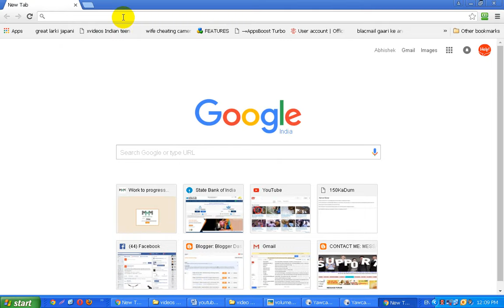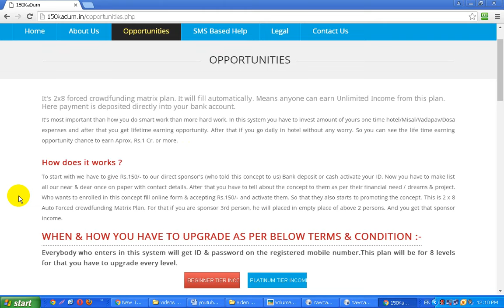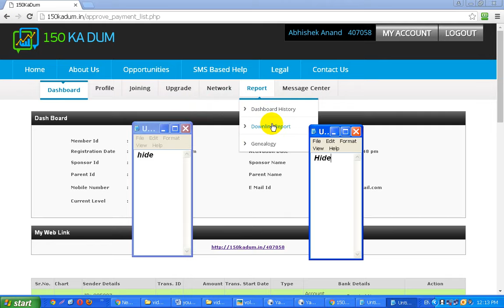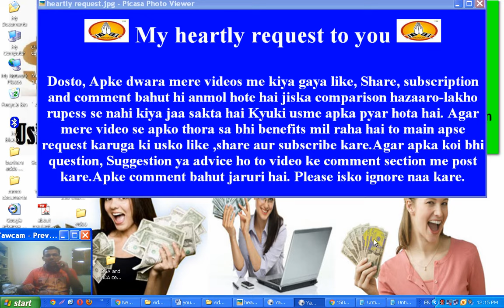150kadum me member automatically aap ke under join ho jaate hai - tutorial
Video topics : -

1) video me bataya gaya hai ki 150kadum me members aap ke under automatically join ho jaate hai agar aap nahi bhi join karwaate hai to kyuki aap ka upline member agar 2 se jyada member ko join karwaata hai to wo uske downline me hi kahi per bhi lag jaata hai.

2) member join karwaane ke chinta aap ko nahi hai lekin time to time upgradation jarur karwana hota hai kyuki yeh jaruri hota hai.aap ke niche bahut saare members aap ke upline members ke dwara aate rehte hai jo aap ko ek accha earning dete hai.

3) 150kadum me koi bhi member apne niche 2 se jyada members koi nahi join karwa sakta hai.2 ko chorkar baaki saare members uske downline me jaakar lag jaate hai.